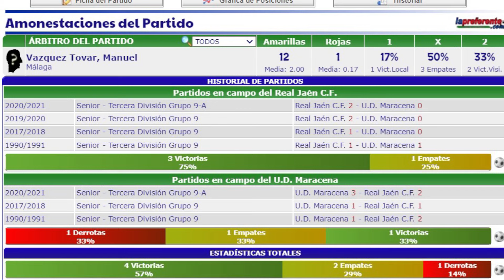La Cabra, previa J4 RJ - UD Maracena